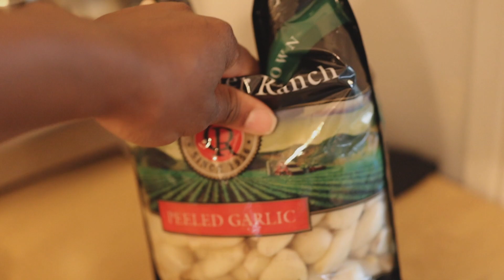SUNDAY RESET | Clean with me + A day of Homemaking | Homemaker Junk Journal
Hi Friends! Welcome back here for another Sunday Reset! In this video its a stormy cozy sunday and we have an aesthetic Sunday in Cleaning, Pickling, and making a delicious dinner. I hope you all enjoy this one.

This is my Junk journal because junk journals are made to be unpolished, beautiful in its own way, used, written in, and meant to keep track of things. So thankful to the Lord for making the unpolished and imperfect beautiful.